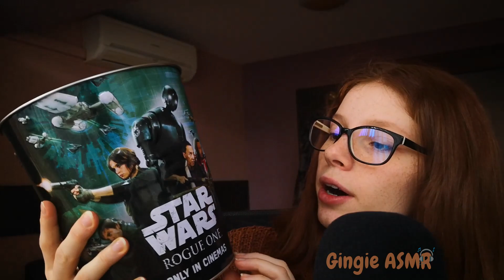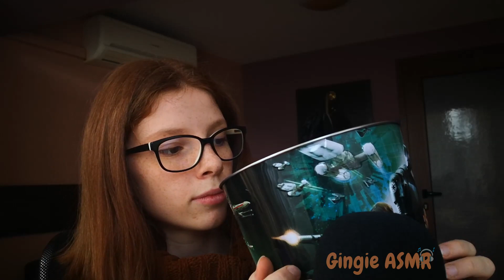ASMR | Fast & Aggressive tapping (Textured glass, metal & plastic)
Here I come again with a fast and aggressive tapping video. This kind of ASMR has never failed to give me tingles, hence why I am making such a video. Recently I have been loving textured glass, it gives me crazy tingles. So I decided to throw in 2 textured glass objects, one of which is a cup and the other a vase. I also threw in other random items which seemed like a good pick. If you liked a certain sound, make sure to let me know and I can make a longer video with it again ^^

Editing software: DaVinci Resolve 15
Camera: Huawei Mate 10 Pro
Microphone: Hama "uRage MIC xStr3am Revolution"

Intro: (0:00)
Preview: (0:04)
Shameless plug-in: (0:54)
Glasses tapping: (1:07)
Metal bottle: (3:13)
Textured vase: (6:08)
Glasses case: (10:06)
Star Wars metal bucket: (12:38)
CD disc holder: (14:26)
Thing in CD: (15:28)
CD disc holder: (16:56)
Big brush: (18:03)
Brushing test: (18:49)
Big brush: (19:00)
Another Brush test: (20:15)
Glass skull cup: (20:29)
Outro: (23:37)

*hugs*